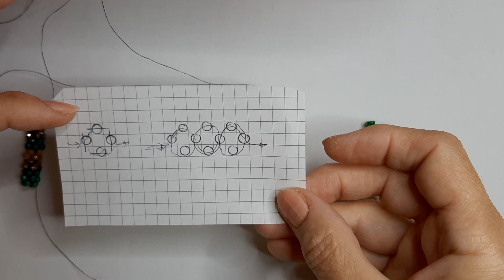DIY Pandantiv margele cu Flori de Margaritar cu tehnica CRAW /beaded CRAW Lily pendant tutorial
Va prezint in acest tutorial cum se face un Pandantiv margele cu Flori de Margaritar cu tehnica CRAW /beaded CRAW Lily pendant tutorial

Materiale necesare :
- margele 11/0 Toho Opaque Shamrock ;
- margele Toho 11/0 Opaque Pine Green;
- margele Toho L/S Crystal;
- margele Toho 11/0 Opaque Lust White;
- perle Swarovski 4 mm White;
- perle Swarovski 6 mm White;
- snur din piele cu inchizatoare si lant prelungitor;
- ata FireLine 6 Lb 0.15 mm si One G;
- Ac nr 11;
-Foarfeca;

Rabdare si indemanare!

 Alte video -uri cu modele de bijuterii din margele:
 Cum sa decorezi cu margele un ou de Pasti / Easter Egg Jewelry